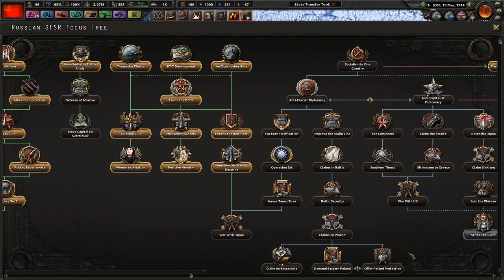Making Our Russian Boys Beefy! - Hoi4 - Trotsky's Revenge - Road To 56 Mod #13